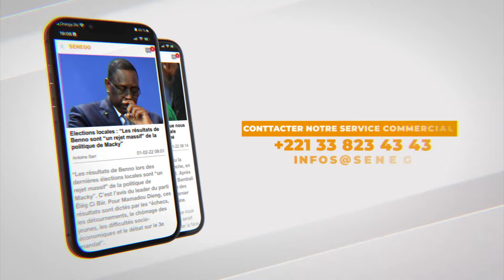Aboubacry Ba : « Le destin du Sénégal c’est d’avoir des matchs difficiles et de les gagner »